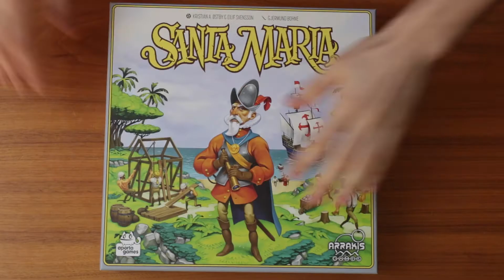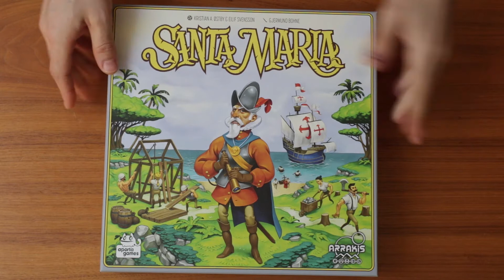Dragon Comics - "Como Jugar a: Santa Maria"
Aprende a jugar a Santa Maria, un sencillo juego con mecánica de Puzzle para crear tu Colonia, activación de esta mediante dados y de gestión de recursos
00:57 - Componentes del Juego
04:54 - Preparación de la Partida
08:18 - Como se Juega
24:28 - Modo Solitario
25:32 - Opinión

Canal centrado en la tienda de cómics Dragon Comics de Estella, Navarra, situada en Calle Mayor Nº-12.
Aquí podrás encontrar las novedades de la tienda, así como información, opiniones, recomendaciones y demás contenidos centrados en el mundo del cómic, merchandising, series, cine, televisión o mundo "friki".
Vuestra opinión es la que más vale.